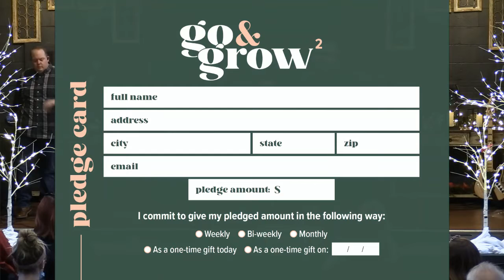Angels of Christmas | Joseph